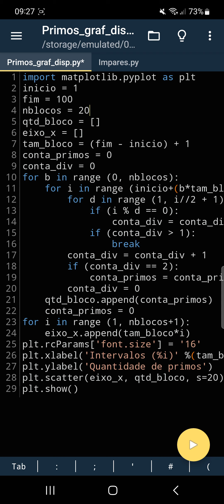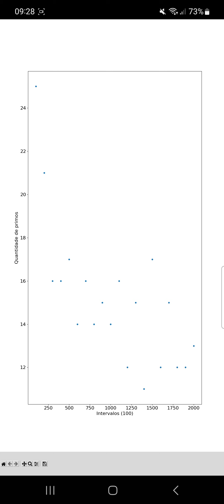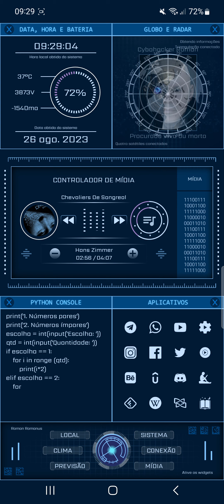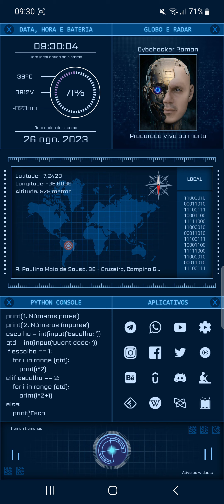Roman Hacker Blue Theme